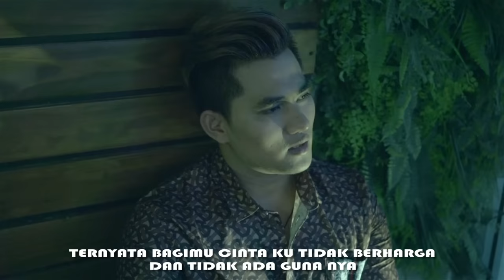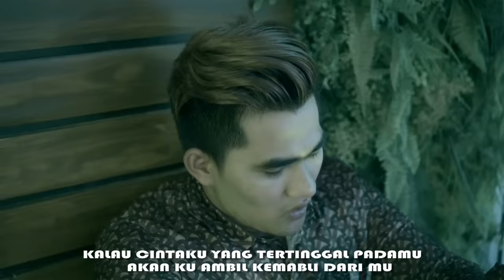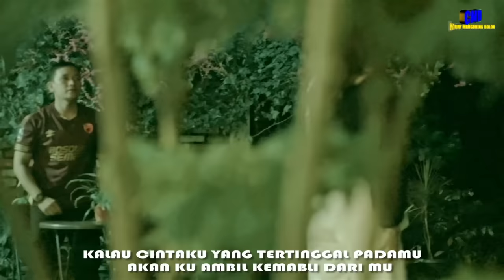Jen Manurung - Dang Adong Labana (Lagu Batak Terbaru) Official Music Video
Cipta                   : Jen Manurung
Music Arranger : Binsar Sinaga

Produser : Ir. Richard Sianturi
Management Operation: Ricci Silitonga
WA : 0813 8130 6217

@Copyright CMD Record 2021